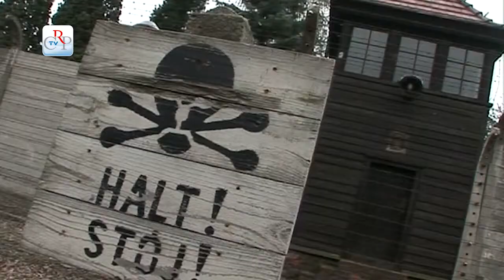Ferruccio Maruffi una testimonianza esemplare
Il 4 marzo ha compiuto 90 anni Raffaele (detto Ferruccio) Maruffi, scampato alla tragedia dei campi di sterminio nazisti, che ha dedicato la sua vita alla testimonianza e all'impegno per la difesa di valori universali. Presidente dell'Aned, ex deportato e partigiano, figlio di un caduto per la Libertà, Maruffi ci ha rilasciato una toccante intervista.